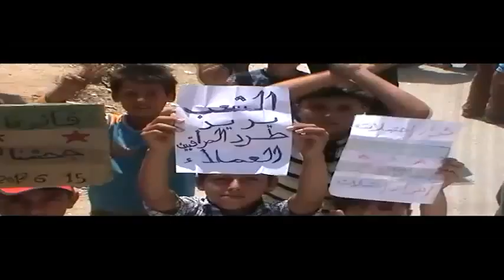شــام حلب احتيملات ؛؛انتفاضة الاحرار روسيا عدو الشعب السوري؛؛15 6 2012جـ1